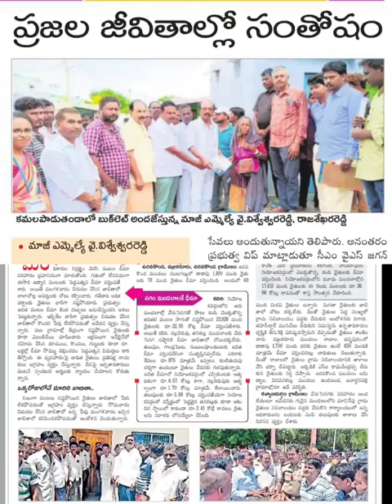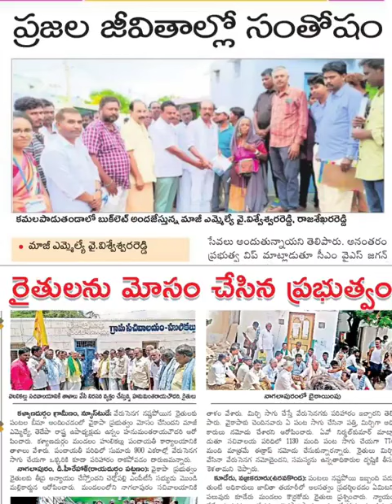ఉరవకొండ : ప్రజల జీవితాల్లో సంతోషం - Y. Visweswara Reddy ఎక్కడ సంతోషం||రైతులకు డ్రిప్ ఎత్తేసినందుక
yellowmedia369
ఉరవకొండ : ప్రజల జీవితాల్లో సంతోషం - Y. Visweswara Reddy
ఎక్కడ సంతోషం..
రైతులకు డ్రిప్ ఎత్తేసినందుకా..,  ఇన్పుట్ సబ్సీడీ ఇవ్వనందుకా.., ఇంకా భీమా అర్హులకు ఇవ్వనందుకా సంతోషం😢!
4నెలలు క్రితం హంద్రీనీవా క్రింద నీళ్లు ఇవ్వక పంటలు ఎండినందుకా???